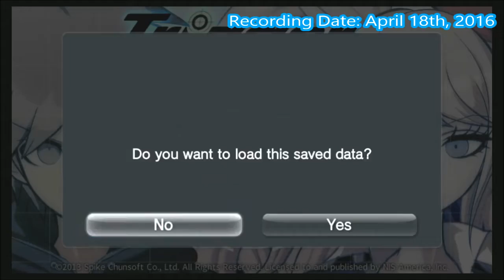Danganronpa (BLIND) Part 49 "Final Words from the Dead"